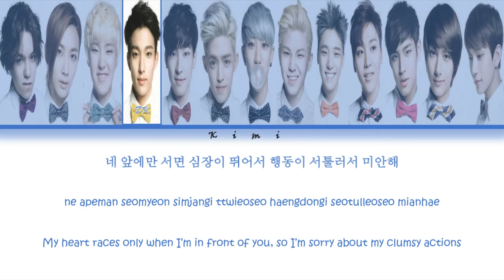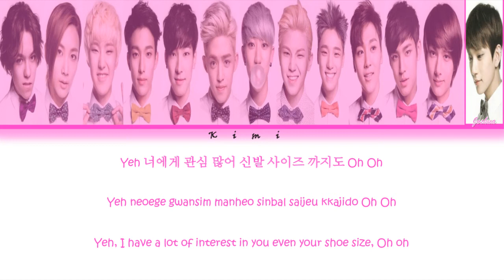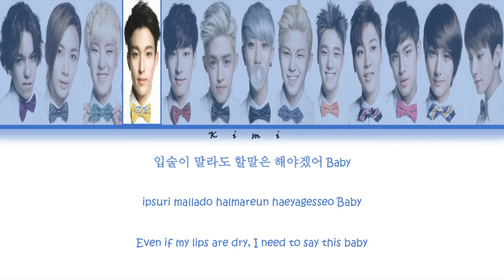Seventeen (세븐틴) - Adore U (아낀다) (Color Coded Lyrics ENG/Rom/Han가사)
• Artist : Seventeen (세븐틴)
• Song ♫ : Adore U (아낀다)
• Album : 17 CARAT [EP]
• Released : 29 May 2015

• Member: S.Coups, Jeonghan, Joshua, Jun, Hoshi, Wonwoo, Woozi, DK,
Mingyu, THE8, Seungkwan, Vernon, Dino